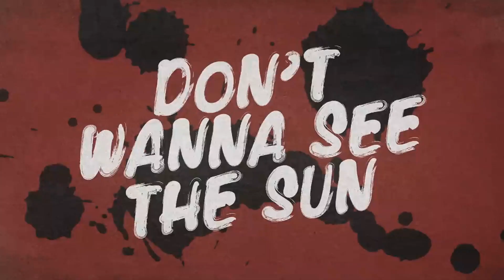My Cover Of Paint It Black (Rolling Stones)